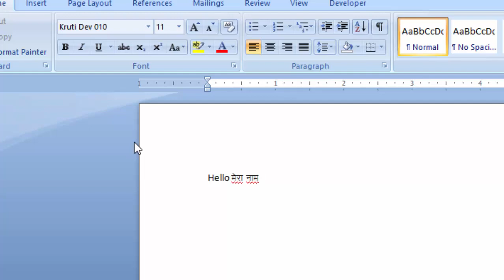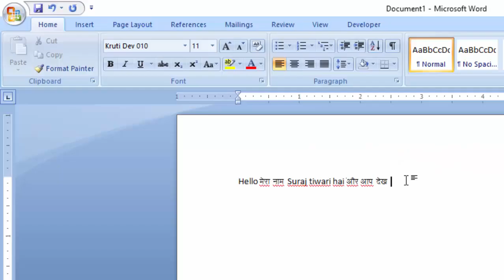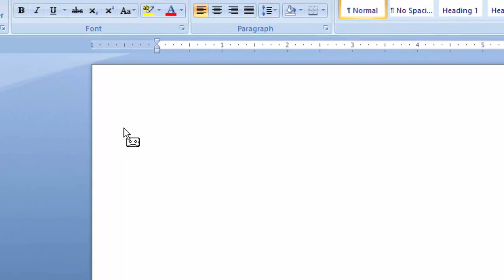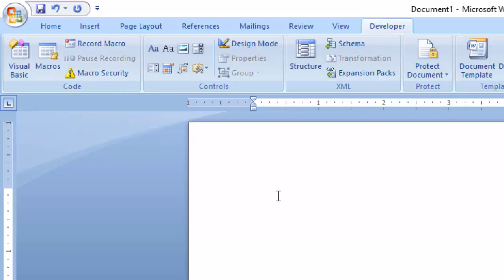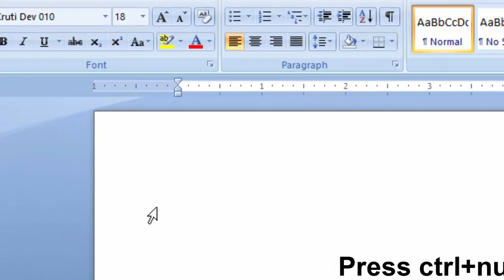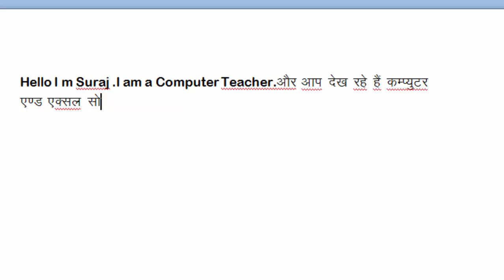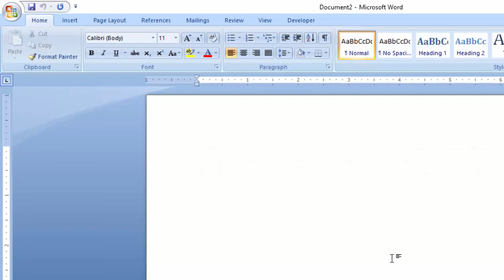Increase your typing speed in ms word